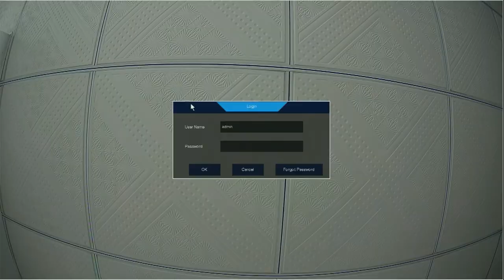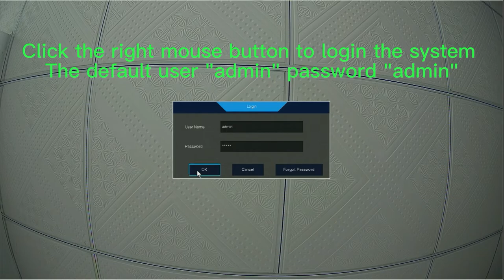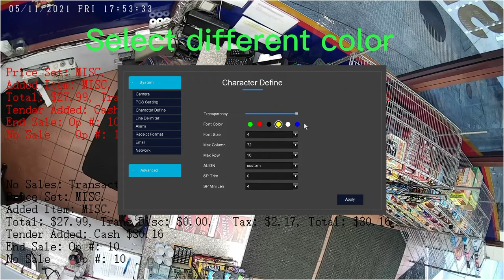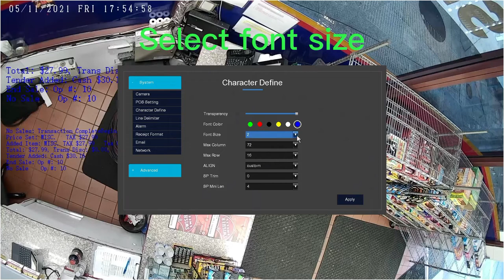How to Set up IntekBox Retails POS Text Inserter Coax Analog Camera Solution -- Quick Guide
IntekBox Smart POS Video Text Inserter Interface Management System.
Main Feature:
1. Supports HD 4K to 1080P HD TVI/AHD/CVI Coax Camera.
2. Graphical user interface, easy to use.
3. Unique text overlay features
4. Smart Abnormal Email Alert in Real Time
5. PC Central Management
6. Cash Drawer Safety
7. Plug and Play, easy to install